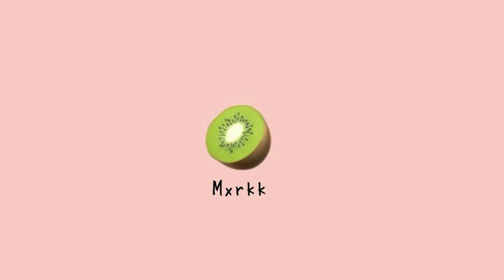(Free) Chill Lofi Type Beat- Kiwi [prod. Mxrkk]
Credit me if you use the beat (even though no one will lol)
If you use the beat, you MUST include the link of the video in the description of your video. You also MUST include "prod. Mxrkk" in the description of your video. Enjoy!

Ignore the tags lol there are a LOT of them

Keywords -
beat chill
free lofi type beat
beats to sing to
lofi status
chill type beat
jazz type beat
joji type beat
song beats without words
ariana grande type beat